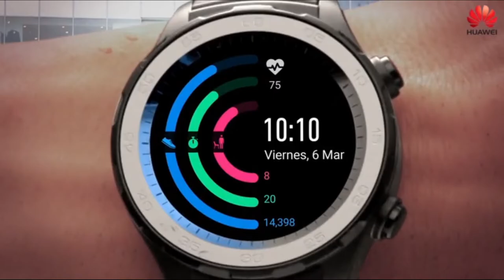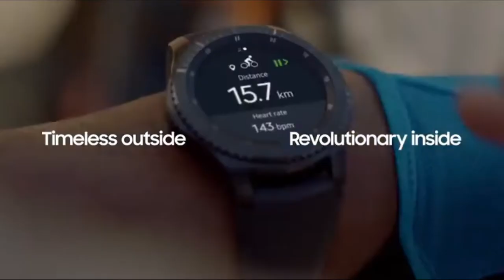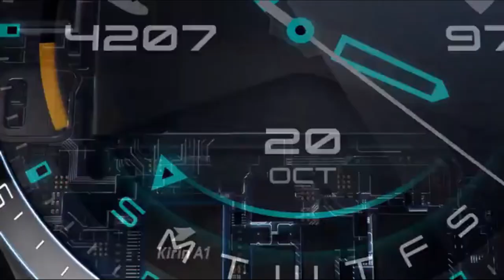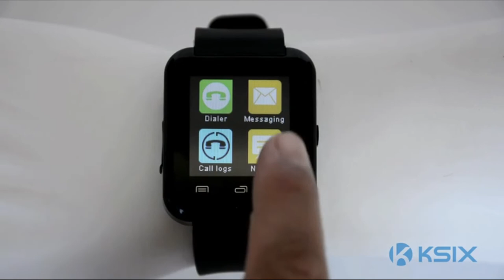🏆 SMARTWATCHS MEJORES 5 ✅ - Baratos Calidad Precio Amazon 🛒 Merktop 2021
✅ Huawei Watch GT2 Sport

✅ YAMAY Smartwatch

✅ HUAWEI Watch 2

✅ Ksix BXSW01

✅ Samsung Gear S3 Frontier